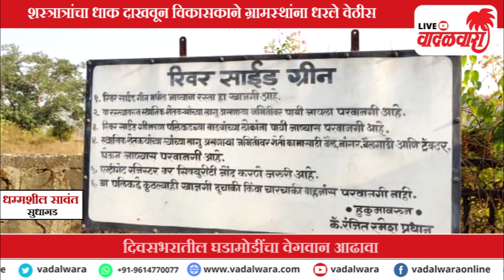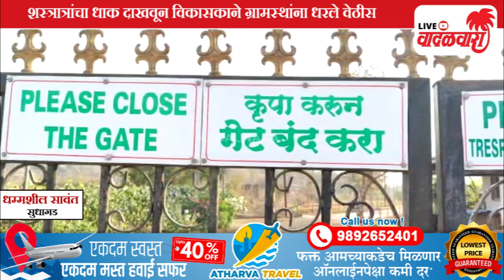वादळवारा लाईव्ह न्यूज बुलेटिन । २७-०२-२०२३ । दिवसभरातल्या ठळक घडामोडी | Vadalwara Live